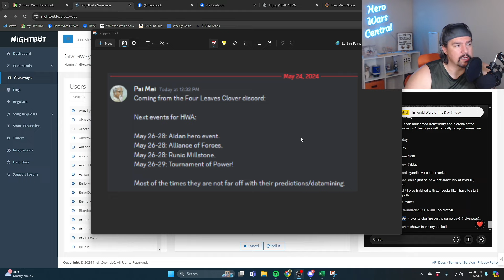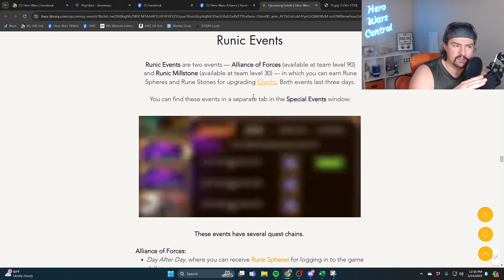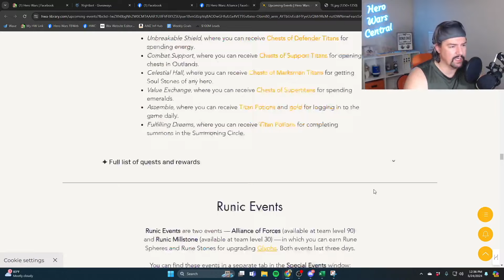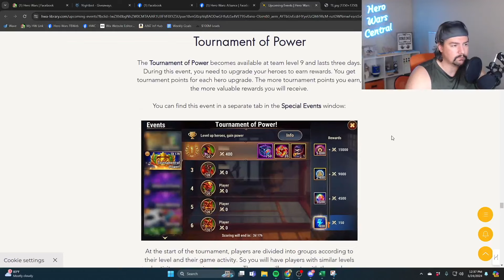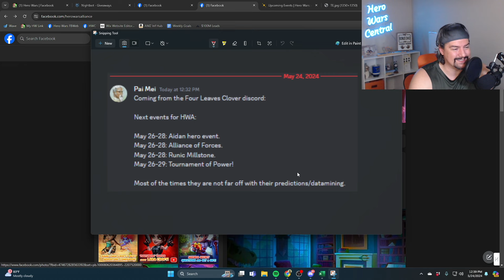Leaked Upcoming Events! | Hero Wars Alliance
Link to Upcoming Events